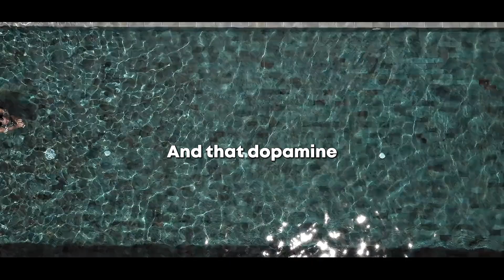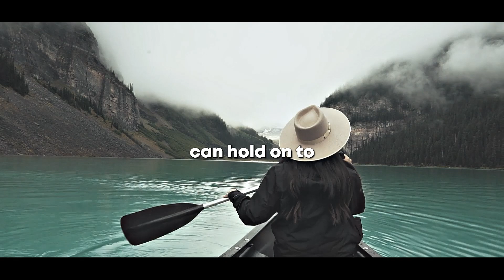The DOPAMINE SECRET They Don't Talk About | Andrew Huberman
Andrew Huberman explains how to increase dopamine levels and by doing so he explains how to stop procrastinating. Dr. Andrew Huberman explains various basic techniques that one should use to increase baseline levels of dopamine, he then goes on to explain the importance of protecting this baseline level of dopamine to avoid a "dopamine trough"

Thrivemind takes topics such as dopamine detox, alcohol usage, nofap, morning routines, diets, cold showers, and various other self-improvement topics from speakers such as Andrew Huberman, Jordan Peterson, David Goggins, Garyvee, and many others.

Source: @hubermanlab

All footage has been used fairly as the original clips have been transformed by the Thrivemind team and is used in the name of educational purposes.

Music has been licensed through epidemic sounds